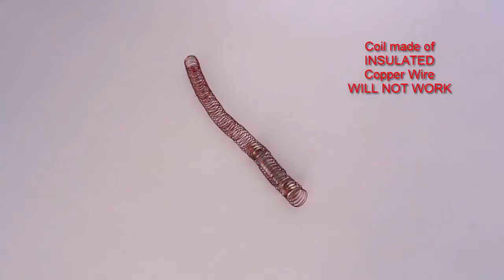Revolutionary Train | Bhojpuri | Most Amazing Train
We are going to make a truly revolutionary train. As you place the two magnets and battery inside a bare copper coil the trains shoots like a bullet. You will need BARE Copper Wire, Strong Neodymium Magnets and one AAA High Power Battery. Wind Bare Copper wire 19-gauge on a rod which is slightly thicker than the diameter of the Magnets. This is the coil. Then take one AAA High Power, rechargeable battery and stick two Neodymium Magnets on its ends. The diameter of the magnets should be slightly more than the battery. This reduces FRICTION.

Here the battery provides the power and the two magnets on its ends complete the circuit through the Bare Copper Coil. And then the train goes ZOOM like a bullet train. You can reverse the battery and put it from the other end and it will emerge from the starting end. Well an Insulated Copper wire coil does not complete the circuit. And the train will not work.

Here is much longer bare copper wire coil. Put the train from one end and it emerges from the other end. You can have fun with two trains. Put one after the other and both emerge one after the other. Now put one train and then close the coil loop. Then the train will keep circling round and round the elliptical tunnel. You can also put two trains – one after the other and close the coil. Both trains will keep circling. You can remove one but the other train will still keep circling. Your train can even negotiate a hump. See these students having amazing fun with this wonderful train. This work was supported by IUCAA and Tata Trust. This film was made by Ashok Rupner TATA Trust: Education is one of the key focus areas for Tata Trusts, aiming towards enabling access of quality education to the underprivileged population in India. To facilitate quality in teaching and learning of Science education through workshops, capacity building and resource creation, Tata Trusts have been supporting Muktangan Vigyan Shodhika (MVS), IUCAA's Children’s Science Centre, since inception. To know more about other initiatives of Tata Trusts, please